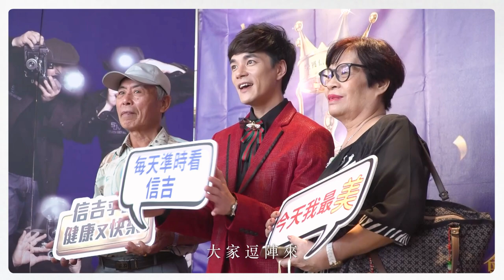2023《信吉之歌》信吉主持群大合唱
(男) 人生親像大舞台 三年一運有好也有歹
(女) 人生本來是海海 何必計較東甲西

(男) 這個世界真可愛 浪費青春實在不應該
(女) 路是人行出來 奮鬥的人生尚精彩

(合) 阿~大家逗陣來 大家逗陣來
(合) 飛過山 飛過海

(合) 大家逗陣來 大家逗陣來
(合) 衝破著所有的阻礙

(男) 阮用生命去關懷
(合) 信吉是咱健康的所在

(女) 阮用真心去疼愛
(合) 信吉乎咱希望的未來